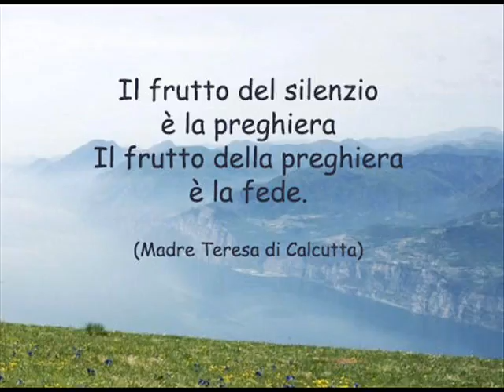Preghiera cover Cugini di Campagnia canta Mimmo Sound